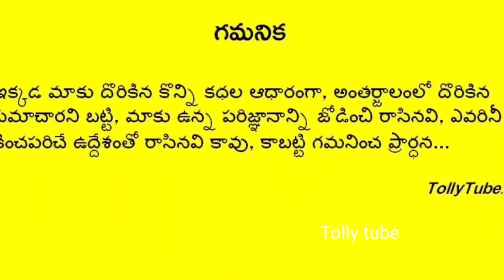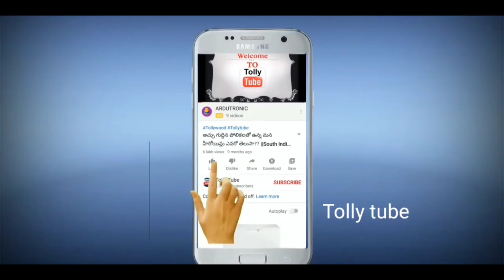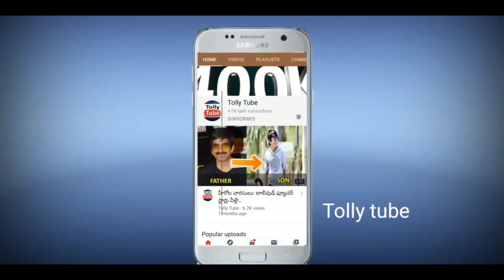అచ్చు సౌందర్య గారిలా ఉన్న ఈ అమ్మాయి ఎవరో తెలుసా? ఆమె గురించి బయటపడ్డ అసలు నిజం||Soundarya|actress